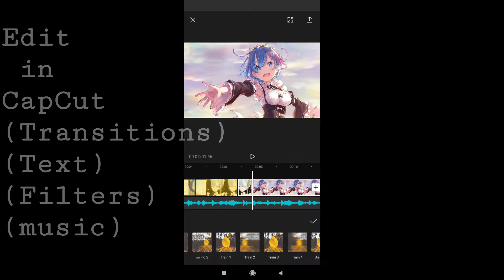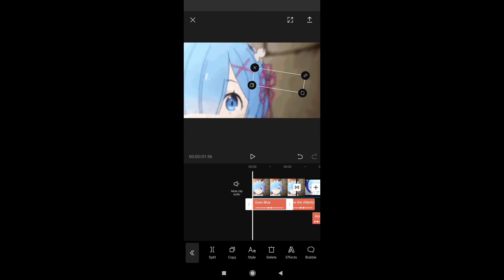How i Make Awesome Edits (Maybe..) // SpeedEditing // How yo make popular TikTok Edits too..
So this is basically how i edit